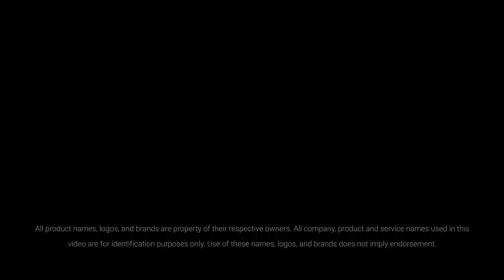VPN Unlimited. How it works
In this video, we explore how VPN Unlimited works to provide security, anonymity, and speed for your online activities. With AES-256 technology, VPN Unlimited encrypts all data traveling through the app, including sensitive information, search requests, and personal files. This data becomes completely unreadable to unauthorized parties, such as cybercriminals or ISP surveillance systems. VPN Unlimited also offers a browser extension for securing only browser traffic and is compatible with the four most popular web browsers. With over 3,000 high-speed servers across 80+ locations worldwide, VPN Unlimited provides lightning-fast connection speeds and unmatched performance.